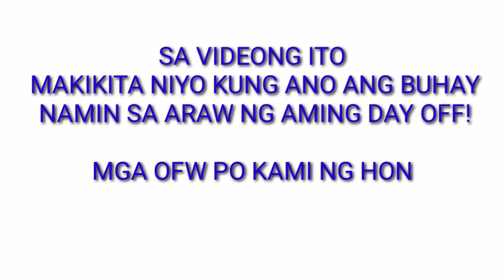KAINAN, KULITAN AT TAWANAN NG MGA MAGKAKAIBIGAN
Kainan at kulitan naming magkakaibigan sa araw ng pahinga... Linggo lang makakain ng pinoy foods na naka kamay kaya busog much at happy  tummy!